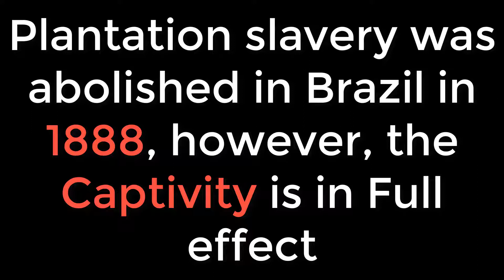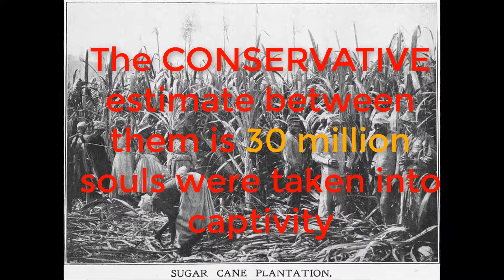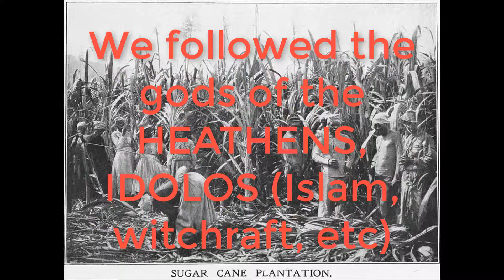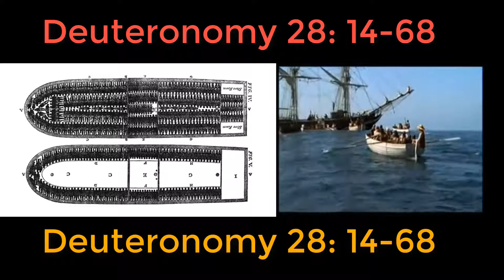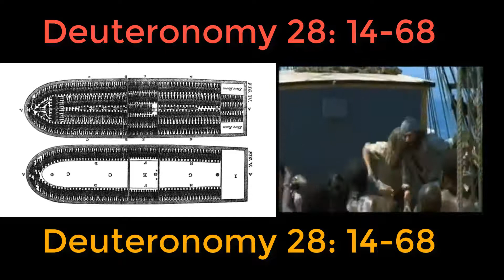Alphabet Boys (IUIC, GOC, ISUPK, etc) Where is Brazil on your Fake Ass "12 Tribe Chart?"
Children of the Captivity: Slavery in Brazil.

The vast majority of slaves were taken to Brazil. Where is Brazil on that Fake Ass 12 "12 Tribe Chart?"